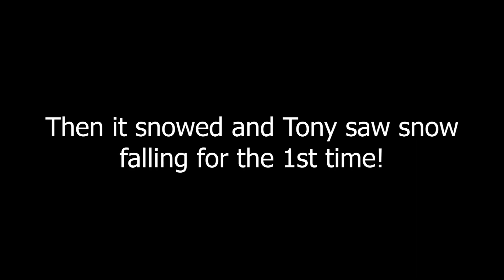Weekly Vlog 2023 #1 and we catch-up with Keri!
I am just an ordinary 46 year old Irish mum trying my best to live life after my separation and now that my 2 girls have move out of home.  Leaving me at at home with my 2 boys!

Orla's  Crazy Life
P.O.Box13564
Drogheda
Co.Louth
A92 VF65